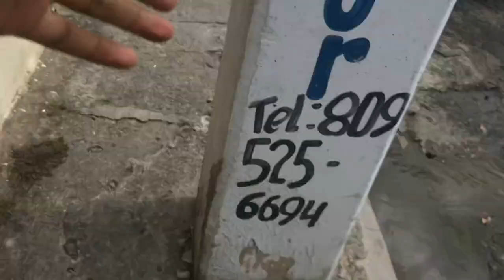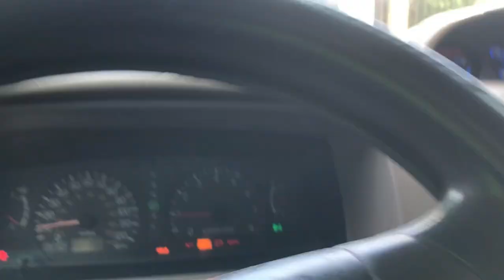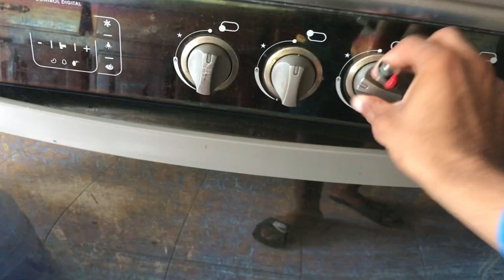UN DIA HACIENDO TODO MAL (EL PEOR DIA) ☹ - LA VOLANTA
EN ESTE VIDEO ESTARÉ HACIENDO TODO MI DIA MAL VAMOS A VER QUE PASA 🌍